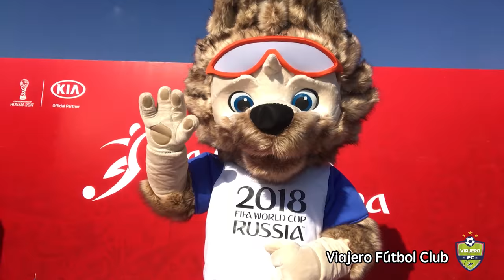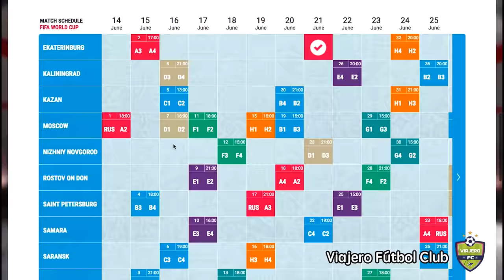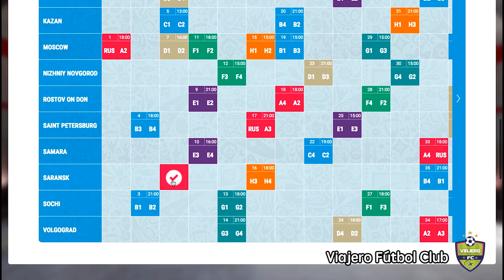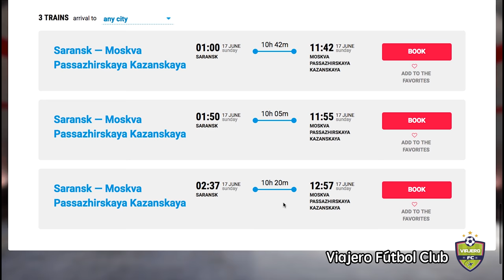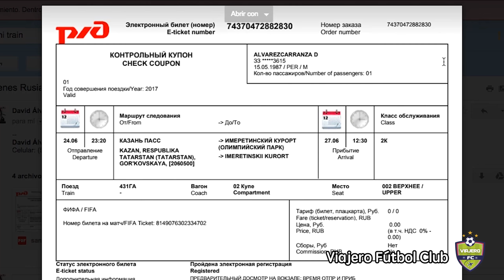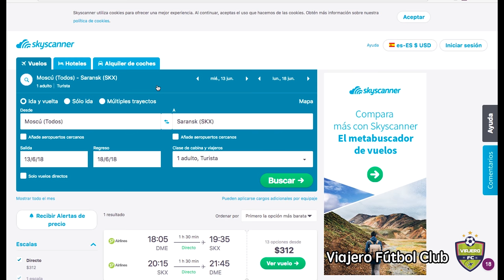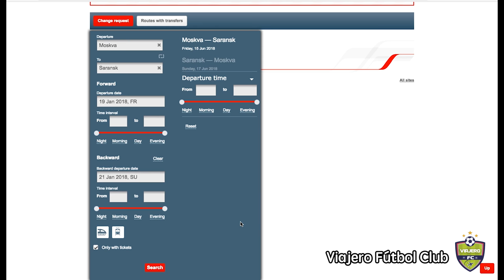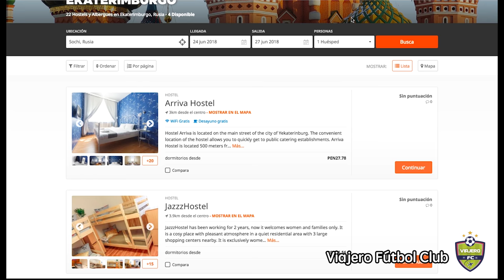Toda la información para seguir a Perú en Rusia 2018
En este video comparto toda la información (trenes gratuitos, vuelos, trenes pagados, etc.) con las mejores opciones y alternativas para seguir a Perú en los partidos de grupo en Rusia 2018. Así como algunas recomendaciones.

Si quieres información sobre la mejor forma de llegar a Rusia, entradas, Fan ID, costos de alojamiento y comida, etc, te recomiendo ver mi video anterior

Sitios de interés:

- Enlace para obtener $ 25 de Dscto. en tu primera compra de Airbnb
- Web para reservar tickets gratuitos de tren para viajar entre sedes